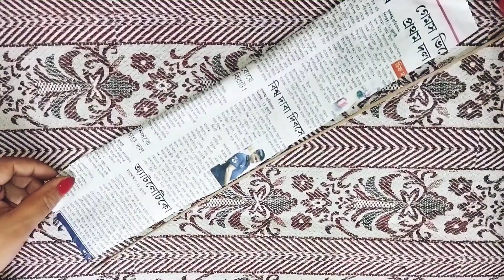Easy DIY Newspaper Doll || Best Out of Waste Crafts